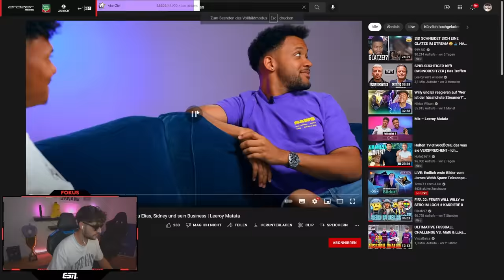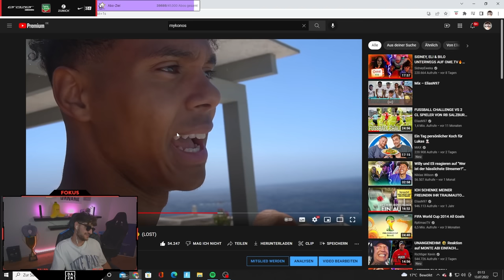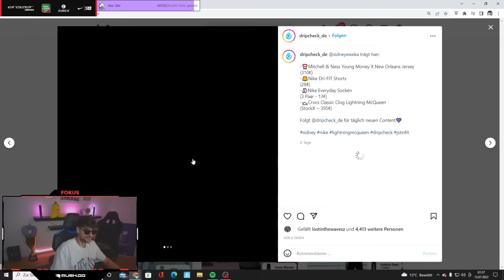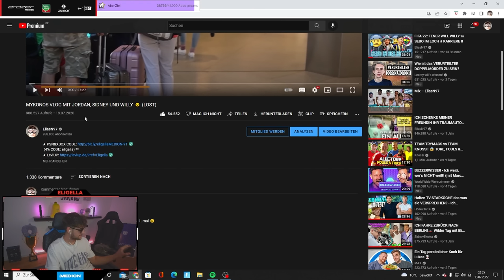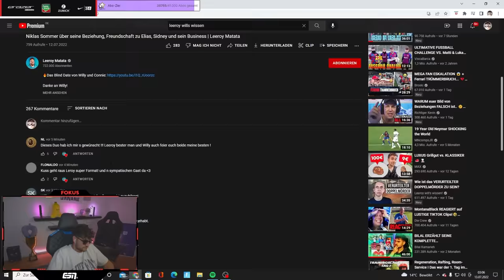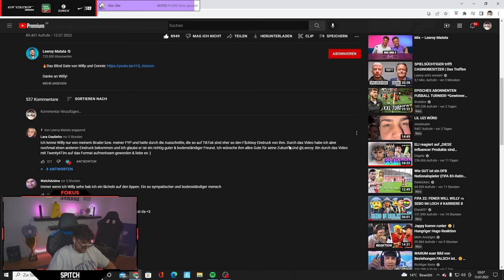ELI reagiert auf WILLYS INTERVIEW MIT LEEROY!🔥Willy über Freundschaft mit Eli & Sid, Fußball etc.💥